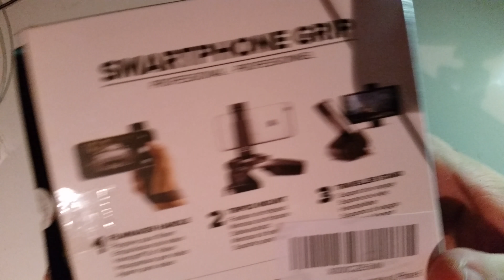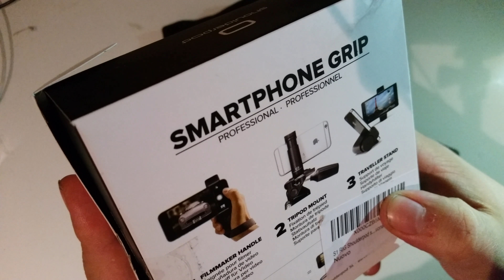Unboxing Shoulderpod S1 - Dave Hammer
In diesem Video zeige ich euch eines meiner neusten Errungenschaften. Dieses kleine Teilchen soll mir helfen die Videoqualität für euch zu steigern. Es handelt sich um die Smartphone Halterung Shoulderpod S1. Viel Spaß dabei und denkt dran, über eine Bewertung und einen Kommentar oder auch mehrere würde ich mich freuen.

Video Equipment:
Smartphone Stativ Halterung
Kamera 1
Kamera 2